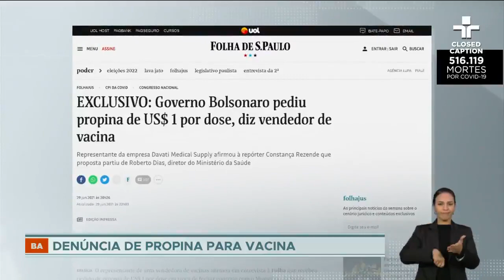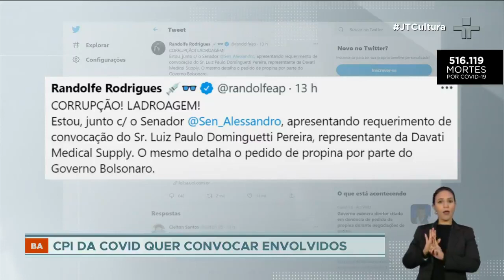Diretor de Logística do Ministério da Saúde é exonerado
Roberto Ferreira Dias é acusado de cobrar propina para liberar contrato de vacinas